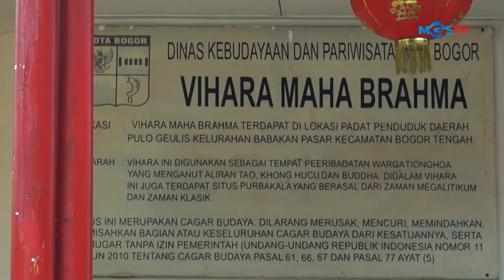STREET PHOTOGRAPHER JABODETABEK HUNBAR DI PULO GEULIS #2